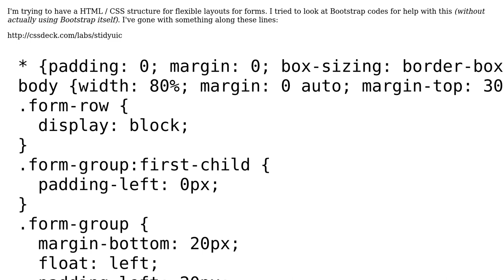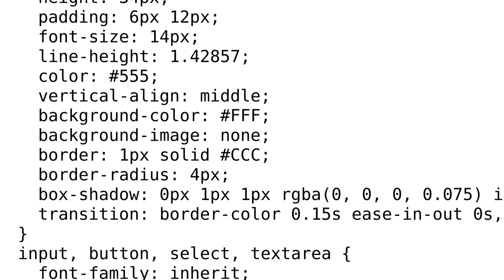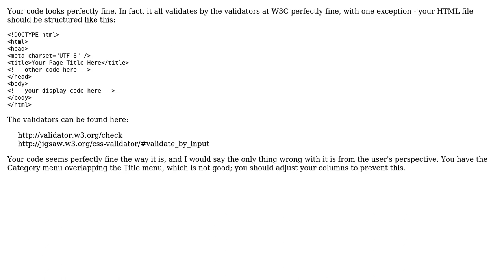Code Review: HTML and CSS markup for flexible form layout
With thanks & praise to God, and with thanks to the many people who have made this project possible! You are responsible for your own actions.